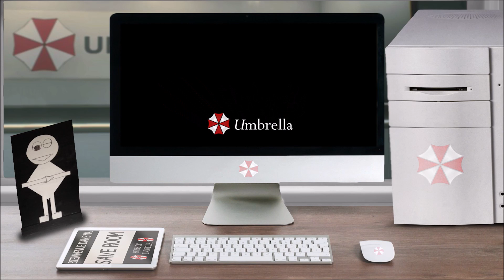Lore – Tyrell Patrick – Resident Evil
Vous avez ouvert le fichier ''Lore – Tyrell Patrick – Resident Evil'', bon visionnage.